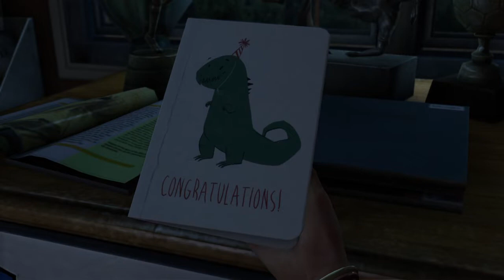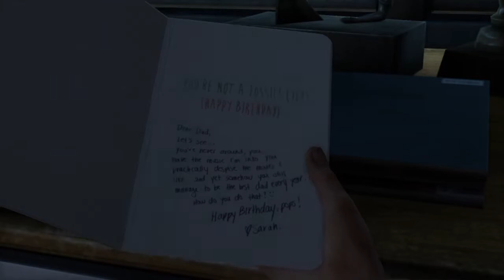The Last of Us Remastered Beating the whole game without guns part 1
Rule 1 no firearms allowed including the bow Rule 2 Melee only my fists melee wepons bats,pipes ect ellies switch blade bottles & bricks and stealth takedowns Rule 3 Not allowed to use listen mode. Video idea from Dante Ravioli